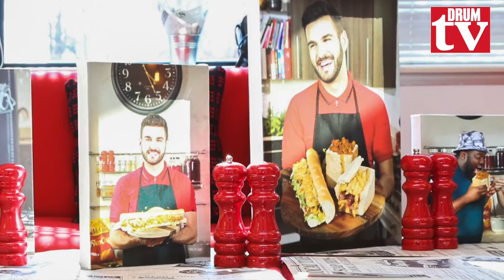J Something and slap chips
J Something from Mi Casa popped in at DRUM's head office in Auckland Park to have lunch with the team as the new face for McCain's new Slap Chips range. He made 3 dishes that are proudly South African: a bunny chow, kota and gatsby. and